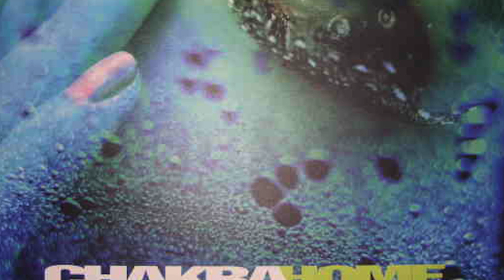Chakra - Home (Original Mix) (HD)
Chakra - Home (Original Mix) (1997)